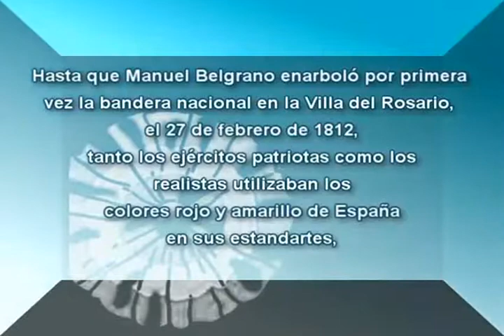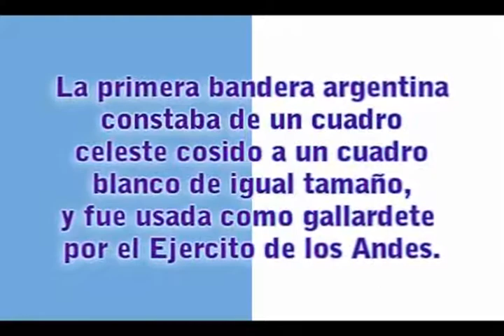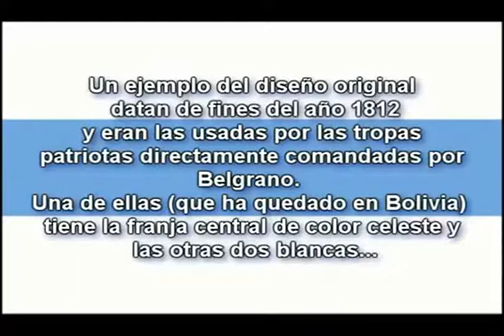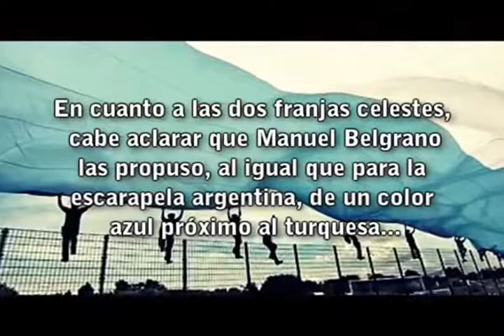Homenaje a la bandera Argentina, en su Día / Tribute to the Argentine flag, in its Day /